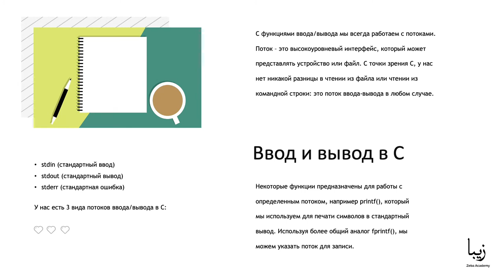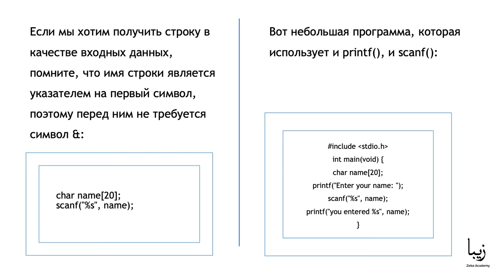Язык Программирования С. Ввод и вывод